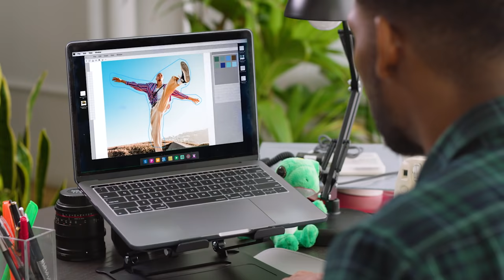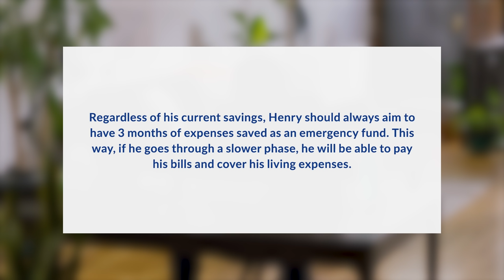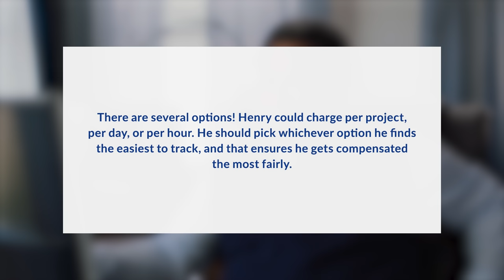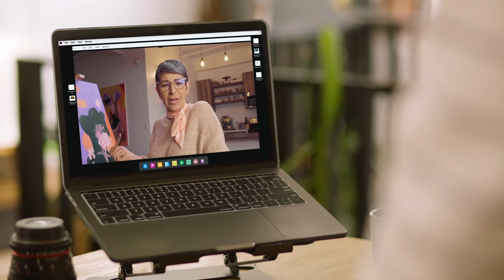Fine-tune Your Finances: Shifting from full-time to freelance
An increasing number of Americans work for themselves. In fact, amid the covid-19 pandemic, one third of Americans work as freelancers. Switching from full-time employment to a freelance career can feel like entering a whole new world – but that doesn't mean it's impossible.